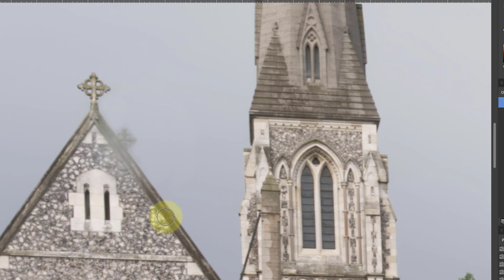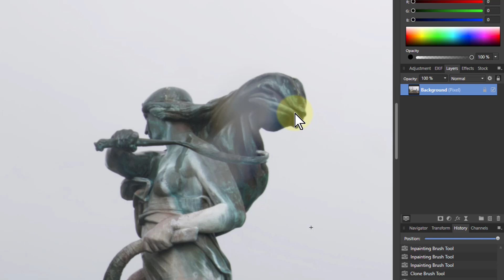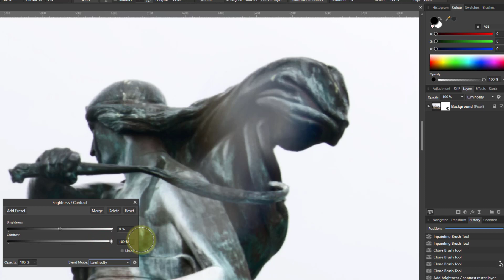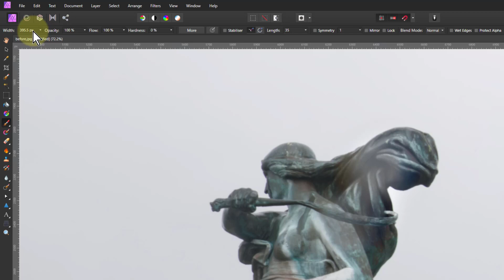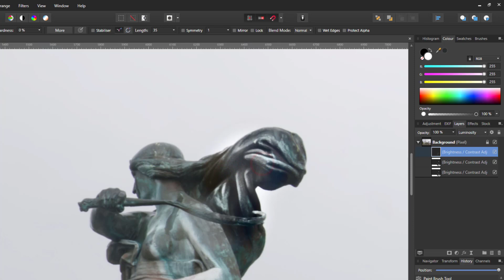Fixing Rain-on-Lens Smudges using Affinity Photo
When you take photos in the rain, you can end up with raindrops on the lens that cause smudges and distortions in the end photo. Here's a way I addressed recent problem I had like this, using the ineffable Affinity Photo.

Note that the fix isn't perfect. I think it would take more than five minutes to get an exact match. But as a quick or first step, the method shown seems adequate.

The web page for this video is here (with links to related videos)